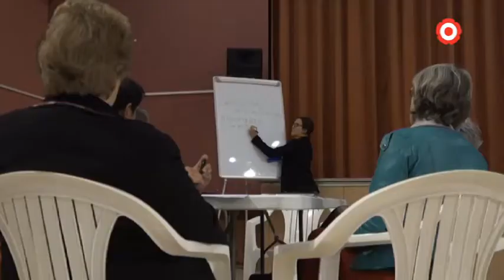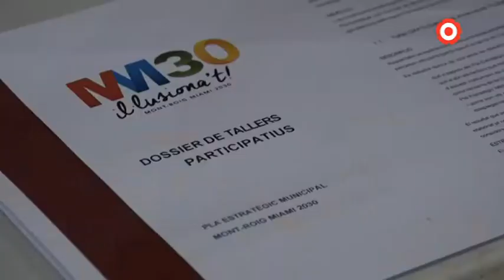Els veïns debaten el futur de Mont-roig del Camp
Amb la mirada posada el 2030, els ciutadans de Mont-roig del Camp s'han reunit en una sessió de treball per debatre com ha de ser el municipi en un futur.